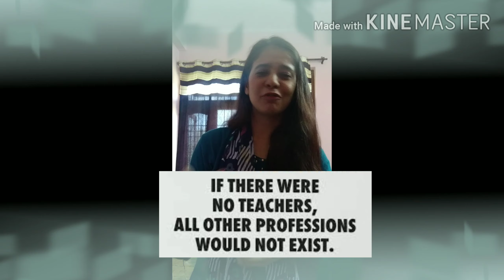happy teachers day, god bless you students. teachers day message by Professor Poonam Kanwar